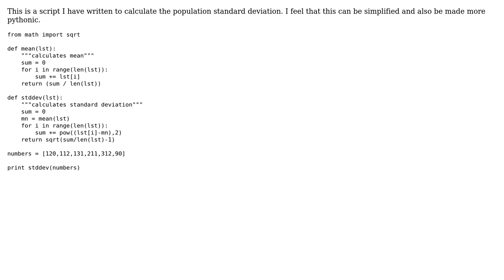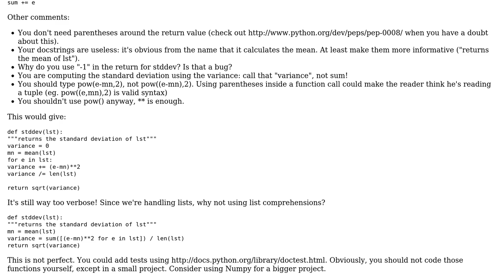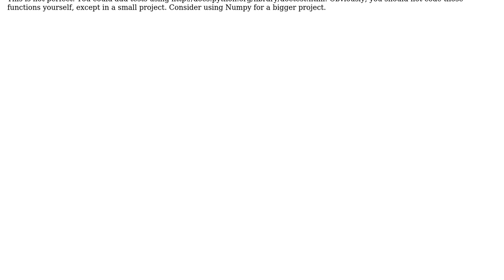Code Review: Calculating population standard deviation (2 Solutions!!)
Code Review: Calculating population standard deviation

With thanks & praise to God, and with thanks to the many people who have made this project possible! | Content (except music & images) licensed under CC BY-SA | Music | Images & others | With thanks to user Quentin Pradet user Jamal user Animesh user 200_success and the Stack Exchange Network Trademarks are property of their respective owners. You are responsible for your own actions.